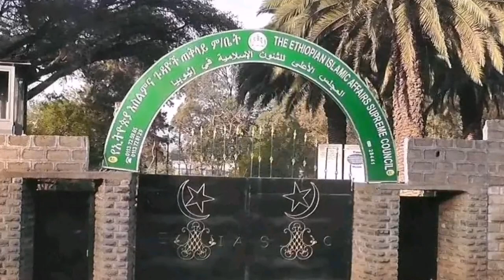የነቃሲም ታጁዲንን አሳፋሪ ስራ በጠ/ሚ አብይ አህመድ ፊት የአፋሩ ጀግና በድፈረት ተናገሩ አላሁ አክበር